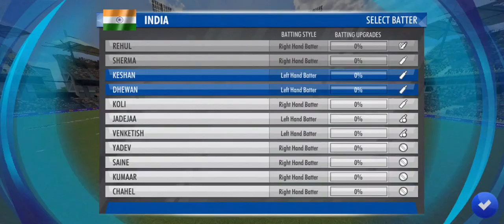IND VS SL Cricket Match #051 || World Cricket Championship 3 Gameplay